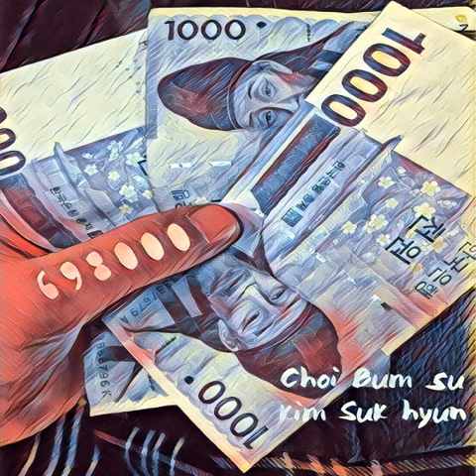[kpop/release] 최범수_69만8천원 (Feat. 김석현)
연애에 대해 아무것도 모르는 순수하지만 모든 것이 서툰 남자가 한 여자를 사랑하면서 69만 8천원이라는 거액(?)을 썼음에도 여자에게 버림을 받은, 처절하고 찌질한 외침을 담은 곡이다.

It is a sad and despairing song about a story that a man who is pure but knows nothing about love has been abandoned by a woman despite he spent his 698,000 won for her.